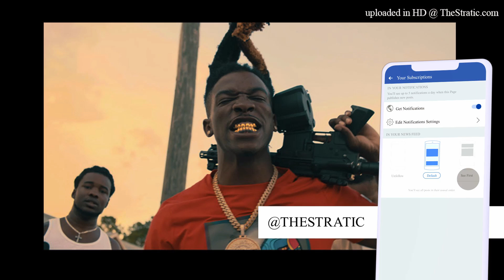*FREE* (Piano) Slimelife Shawty x Kuttem Reese x Hotboii Type Beat - Snappin | Prod. Stratic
Produced by Stratic x @wristboii

A beat inspired by  Rico Cartel / Pianos / Slimelife Shawty / Kuttem Reese / Hotboii